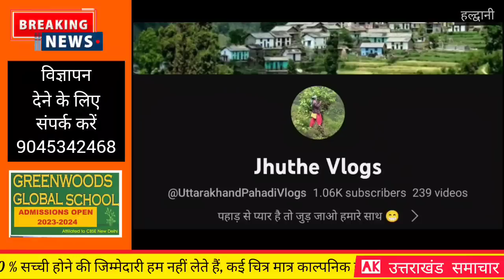हल्द्वानी : पेट में दर्द हुआ, हॉस्पिटल गए तो ... | Hladwani pet m dard hua jab hospital gye